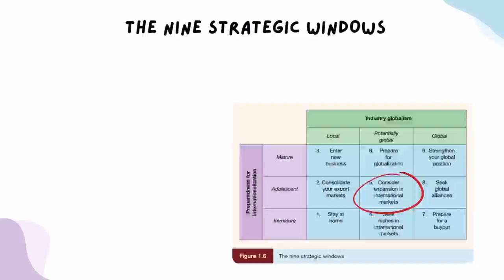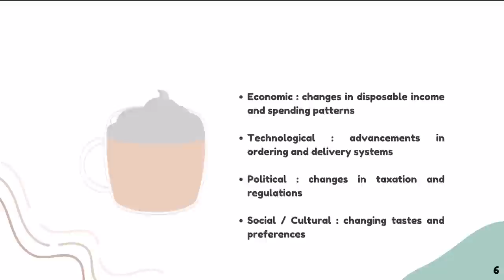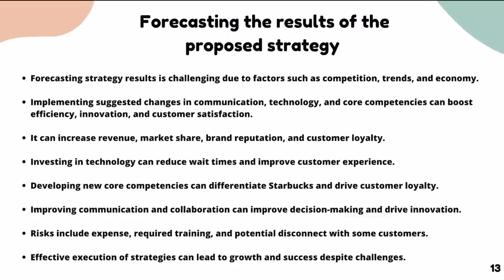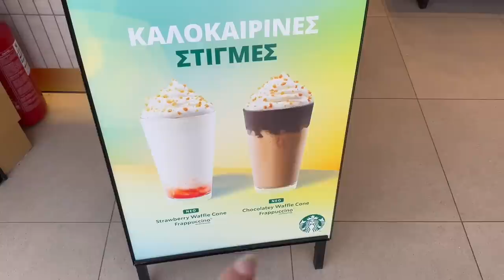VLOG : haul, shopping, cours, skincare 🏡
♡ Les Codes Promos :
⦁ SHEIN : PANDHAPPYTQ2

Musique
LAKEY INSPIRED : chill day